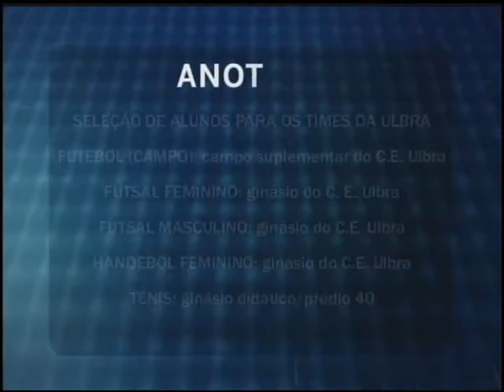Ulbra Notícias - 16 de março de 2012 Bloco 1 de 2